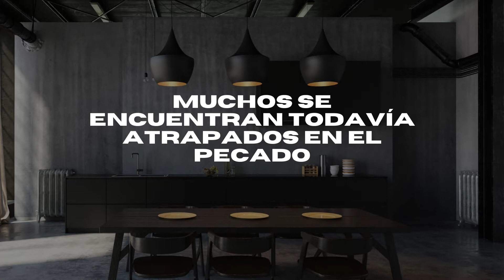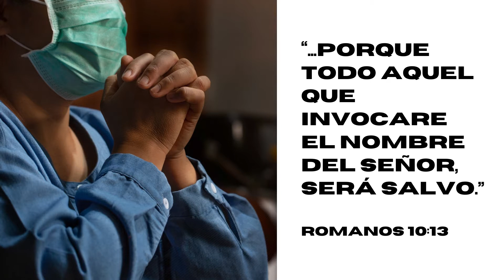El mundo necesita fe - Día 4 de 50 días de FE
50 días para fortalecer tu FE.